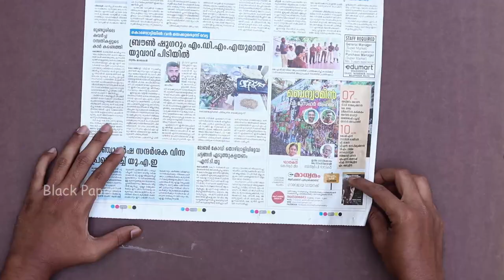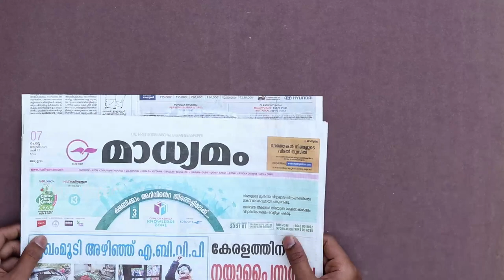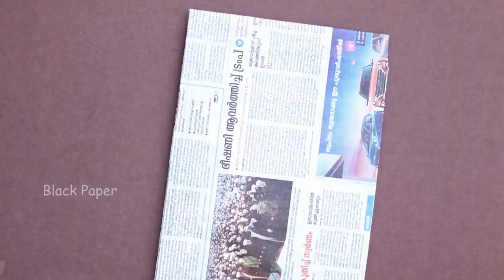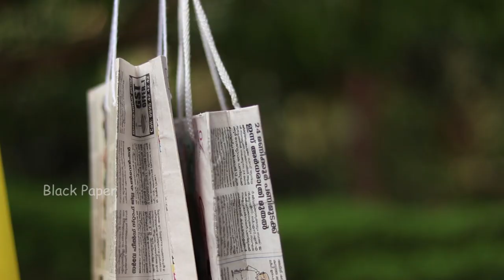How to Make Paper bag with Newspaper | Plastic Ban in Kerala (2020) | Black Paper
In this video, i will show you how to make Paper bag with newspaper | Plastic Ban in Kerala (2020) | Black Paper

                        a video